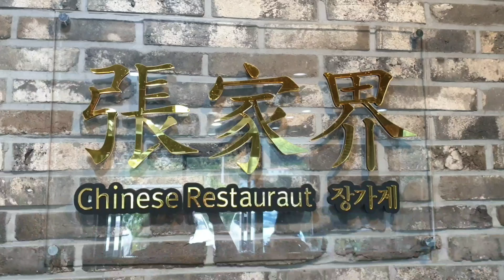of Yangsan's Delicious Restaurant Yangsan Wondong Jangga System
부산 연산동에서 오랫동안 영업하시다가 물좋고 공기 좋은 양산 원동면으로 이전한 중식맛집 장가계를 소개합니다
맛난 음식을 드시면 나면 근처 노을이 예쁜 카페도 있답니다.
카페이름은 노을이 내리는 나루예요.

@경남 양산시 원동면 화제로 160
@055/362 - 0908